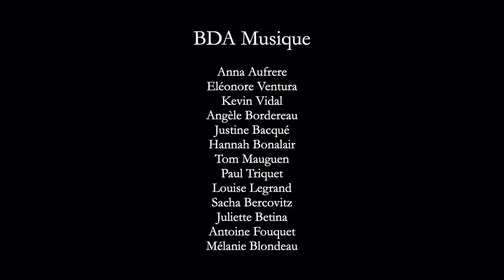Apéroconcert 2021 / Lizzo - Juice